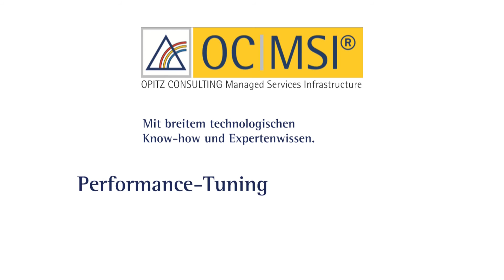Managed Services Infrastructure by OPITZ CONSULTING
Als IT-Verantwortlicher stehen Sie immer häufiger vor einem schwierigen Spagat: Einerseits müssen Ihre IT-Infrastrukturen optimal auf die Anforderungen aus den Fachbereichen ausgerichtet werden. Andererseits möchten Sie diese natürlich auch so effektiv wie möglich bereitstellen, um stetig wachsende IT-Kosten niedrig zu halten. Dazu kommen steigende Komplexität und hohe Ansprüche an Verfügbarkeit, Flexibilität, Compliance und Sicherheit, die diese Aufgaben nicht einfacher machen.

Mit den Leistungen des OC|MSI® bekommen Sie Ihre Herausforderungen schnell in den Griff -- einfach, flexibel und kosteneffizient! Wir unterstützen Sie mit maßgeschneiderten Service Level Agreements beim alltäglichen Betrieb Ihrer IT-Systeme und übernehmen für Sie die Überwachung und Betreuung. Ihre Mitarbeiter hingegen haben Zeit, sich auf die Kernaufgaben in Ihrem Unternehmen zu konzentrieren!

Als führender Projektspezialist für ganzheitliche IT-Lösungen tragen wir zur Wertsteigerung der Organisationen unserer Kunden bei und bringen IT und Business in Einklang. Mit OPITZ CONSULTING als zuverlässigem Partner können sich unsere Kunden auf ihr Kerngeschäft konzentrieren und ihre Wettbewerbsvorteile nachhaltig absichern und ausbauen.